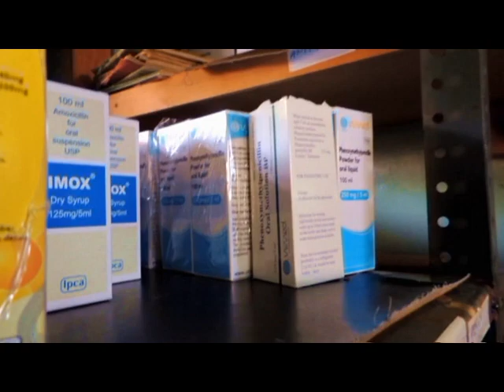MARK BORNVEN Sanakambe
DNT HIDE HIV AND AIDS